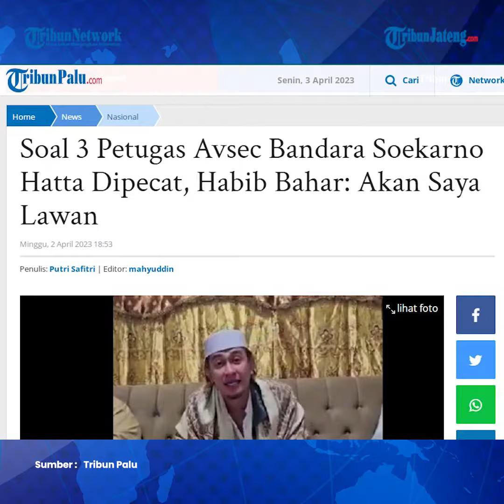Habib Bahar Heran 3 Petugas Avsec Dipecat Seusai Kawal dan Cium Tangan: Zalim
Belakangan petugas Aviation Security (Avsec) Bandara Soekarno-Hatta menjemput dan mendampingi Bahar bin Smith yang baru turun dari pesawat dipecat seusai aksinya terekam dalam video dan viral.

Terkait video itu, Bahar bin Smith angkat bicara.

Bahar mempertanyakan pelanggaran SOP yang dilakukan 3 petugas yang dipecat itu.